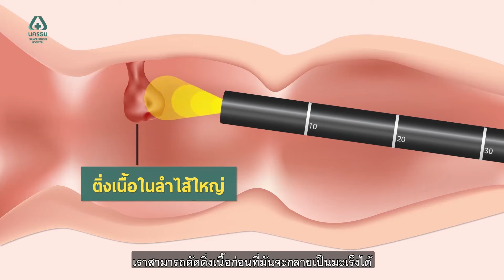ส่องกล้องคัดกรองมะเร็งลำไส้ใหญ่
ลำไส้ใหญ่ เป็นอวัยวะภายในร่างกายที่เราไม่สามารถมองเห็นได้ 🧐 หากมีความผิดปกติ มีก้อนเนื้อร้ายหรือมะเร็งจึงสามารถค่อยๆ โตอยู่ได้ภายในลำไส้ใหญ่โดยที่อาจไม่มีโอกาสรู้เลยในระยะแรกๆ จะรู้อีกครั้งก็ต่อเมื่อมีอาการที่บ่งบอกว่าเป็นมะเร็งลำไส้ใหญ่แล้ว 😰 ความน่ากลัวของมะเร็งลำไส้ใหญ่ คือ โอกาสที่จะแพร่ไปสู่ระบบต่อมน้ำเหลืองหรืออวัยวะข้างเคียงอื่นๆ ฉะนั้นการตรวจคัดกรองมะเร็งลำไส้ใหญ่ จะช่วยป้องกันการเกิดโรค และการตรวจหาความผิดปกติที่ลำไส้ใหญ่ตั้งแต่ในระยะเริ่มแรก สามารถลดอัตราการเสียชีวิตจากโรคนี้ได้ 🤩 ส่วนรายละเอียดของการส่องกล้องคัดกรองมะเร็งลำไส้ใหญ่จะเป็นอย่างไร ไปฟังสาระความรู้ดีๆ จากนพ.สุขุมพันธ์ เก่าเจริญ แพทย์เฉพาะทางโรคระบบทางเดินอาหารและตับ โรงพยาบาลนครธนกันได้เลยค่ะ 👇

🔸 อาการโรคมะเร็งลำไส้ใหญ่ 🔸

อาการแสดงของมะเร็งลำไส้ใหญ่ แบ่งได้หลักๆ 3 แบบ ดังนี้
🔻 แบบที่ 1 ยังไม่มีอาการอะไรเลย แต่ตรวจพบจากการส่องกล้อง
🔻 แบบที่ 2 เริ่มมีอาการของมะเร็งลำไส้ใหญ่แล้ว เช่น ปวดท้องเรื้อรัง ถ่ายเป็นเลือด มีเลือดจาง หรือว่ามีท้องผูกสลับท้องเสีย
🔻 แบบที่ 3 มีอาการแทรกซ้อนจากมะเร็งลำไส้ใหญ่ เช่น ปวดท้องมากจนมีลำไส้อุดตัน ลำไส้แตก ทะลุ

🔸 วิธีการคัดกรองโรคมะเร็งลำไส้ใหญ่ 🔸

วิธีการตรวจคัดกรองมะเร็งลำไส้ใหญ่ มีหลายวิธี ได้แก่
🔻 1. การตรวจอุจจาระ ดูเลือด
🔻 2. การตรวจเอกซเรย์คอมพิวเตอร์ลำไส้ หรือที่เรียกว่า CT Colonography
🔻 3. การส่องกล้องคัดกรองมะเร็งลำไส้ใหญ่ เป็นวิธีที่ได้รับความนิยมมากที่สุด เพราะมีความแม่นยำมากกว่าวิธีอื่นๆ และได้รับการแนะนำมากที่สุดในหมู่บรรดาแพทย์ทางเดินอาหาร

🔸 ประโยชน์ของการส่องกล้องลำไส้ใหญ่ 🔸

ประโยชน์หลักๆ ของการส่องกล้องลำไส้ใหญ่ แบ่งเป็น 2 อย่าง คือ
🔻 1. ถ้าเจอติ่งเนื้อเล็กๆ สามารถตัดติ่งเนื้อก่อนที่มันจะกลายเป็นมะเร็งได้ ซึ่งถือว่าเป็นวิธีป้องกันอย่างหนึ่ง
🔻 2. ถ้าสมมติว่าเราเป็นมะเร็งแล้ว แล้วส่องกล้องเจอตั้งแต่ระยะต้น ยังรักษาให้หายขาดได้ เช่น ผ่าตัดเอาชิ้นเนื้อออก เอาก้อนมะเร็งออก ถ้าปล่อยให้มะเร็งมันลุกลามไปแล้ว แทนที่จะรักษาให้หายขาดได้ กลับกลายเป็นเพียงการรักษาแบบประคับประคอง

🔸 ขั้นตอนการส่องกล้องคัดกรองมะเร็งลำไส้ใหญ่ 🔸

🔻 การเตรียมตัวก่อนส่องกล้อง
⭐️ 3 วันก่อนส่องกล้อง แพทย์จะแนะนำให้ผู้ป่วยทานอาหารที่มีกากใยน้อย เช่น ข้าวต้ม แกงจืด โจ๊ก และหลีกเลี่ยงอาหารที่มีกากใยมาก เช่น ผัก ผลไม้
⭐️ ก่อนส่องกล้อง แพทย์จะสั่งยาระบายให้คนไข้ แนะนำให้กินยาระบายให้ครบตามที่แพทย์สั่ง เนื่องจากถ้ากินไม่ครบตอนส่องกล้อง อาจจะเห็นอุจจาระค้างอยู่ในลำไส้ และอาจจะทำให้เราไม่เห็นติ่งเนื้อเล็กๆ ได้ นอกจากนี้ให้งดน้ำ งดอาหาร 6 ชั่วโมง ก่อนส่องกล้อง

🔻 ขั้นตอนการส่องกล้อง
⭐️ แพทย์จะให้ผู้ป่วยนอนตะแคงซ้าย เอาเข่าชิดอก ค่อยๆ สอดกล้องเข้าไปผ่านทวารหนัก เพื่อดูผิวลำไส้ทั้งหมด ส่วนใหญ่ปัจจุบันจะฉีดยานอนหลับให้ผู้ป่วยรู้สึกสบายที่สุด โดยใช้เวลาการส่องกล้องประมาณ 30 นาที - 1 ชั่วโมง
⭐️ หลังการตรวจ ผู้ป่วยอาจจะมีอืดแน่นท้องได้ เพราะระหว่างการส่องกล้องจะมีการเป่าลมเข้าไปเพื่อดูลำไส้ หากทำหัตถการบางอย่าง เช่น ตัดชิ้นเนื้อในลำไส้ ก็อาจมีถ่ายอุจจาระปนเลือดได้ แต่หากปวดท้องมาก หรือถ่ายอุจจาระเป็นเลือดมาก ให้รีบมาโรงพยาบาล สำหรับคนที่ได้รับยานอนหลับ หลังตื่นอาจมีอาการมึนงงเล็กน้อย แนะนำให้ญาติมาเฝ้าอาการด้วย และหลีกเลี่ยงการขับรถ 24 ชั่วโมง

🔸 กลุ่มที่ควรตรวจคัดกรองโรคมะเร็งลำไส้ใหญ่ 🔸

ผู้ที่ควรมาตรวจคัดกรองมะเร็งลำไส้ แบ่งเป็น 3 กลุ่มหลักๆ ได้แก่
🔻 กลุ่มที่ 1 คนทั่วไปที่อายุ 45-50 ปี ก่อนหน้านี้แพทย์จะแนะนำให้ผู้ที่มีอาย 50 ปี ขึ้นไป เริ่มส่องกล้อง แต่ในปัจจุบันผู้ที่อายุน้อยมีอัตราการเป็นมะเร็งลำไส้ใหญ่มากขึ้นเรื่อยๆ สมาคมแพทย์ทางเดินอาหารหลายสมาคม จึงแนะนำให้เริ่มส่องกล้องที่อายุ 45 ปี ขึ้นไป
🔻 กลุ่มที่ 2 กลุ่มที่มีประวัติเป็นมะเร็งลำไส้ใหญ่ในญาติสายตรง กลุ่มนี้อาจจะต้องมาส่องกล้องก่อนอายุ 45-50 ปี
🔻 กลุ่มที่ 3 กลุ่มที่มีอาการสงสัยจะเป็นมะเร็งลำไส้ใหญ่แล้ว เช่น ปวดท้องเรื้อรัง ถ่ายเป็นเลือด มีภาวะโลหิตจาง หรือว่ามีท้องผูกสลับท้องเสีย

🔸 คำแนะนำจากแพทย์เฉพาะทาง 🔸

🔻 หลายคนในประเทศไทย อาจจะยังไม่รู้ว่าการตรวจคัดกรองมะเร็งลำไส้ใหญ่มีประโยชน์ ช่วยป้องกันมะเร็งลำไส้ใหญ่ได้ ช่วยลดอัตราการเสียชีวิตจากมะเร็งลำไส้ใหญ่ ซึ่งการรักษาที่ดีที่สุด คือ การป้องกันก่อนที่จะเกิดโรค แต่ในขณะเดียวกันก็มักจะเป็นการรณรงค์ที่ยากที่สุดเช่นกัน เพราะคนส่วนใหญ่หากยังไม่มีอาการก็จะยังไม่ตระหนักถึงความรุงแรงของโรค ดังนั้นควรมาช่วยกันป้องกันมะเร็งลำไส้ใหญ่ในคนไทย

ปรึกษาแพทย์ผู้เชี่ยวชาญด้านอายุรศาสตร์โรคระบบทางเดินอาหาร โรงพยาบาลนครธน
นพ.สุขุมพันธ์ เก่าเจริญ

📞 สอบถามรายละเอียดเพิ่มเติมได้ที่ ศูนย์ทางเดินอาหารและตับ ชั้น 10 โรงพยาบาลนครธน โทร. 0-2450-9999 ต่อ 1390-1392

📢 หากไม่อยากพลาดข่าวสารดี ๆ เกี่ยวกับสุขภาพ อย่าลืมกด ติดตาม' และ 'กดกระดิ่ง' 🔔 ด้วยนะคะ ^^